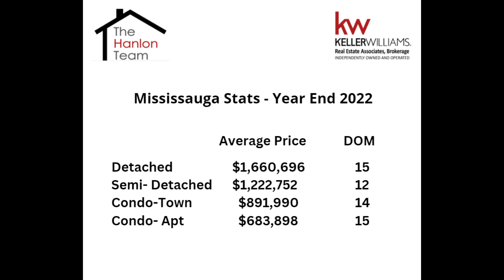Mississauga Year End Review 2022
Tune in for Lisa's year end in message and a look at the stat's for 2022 in Mississauga